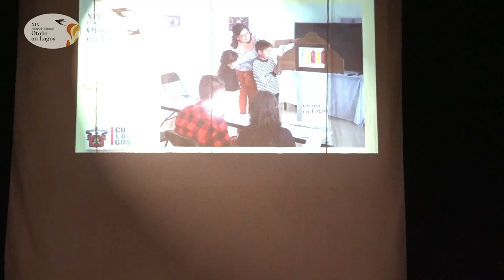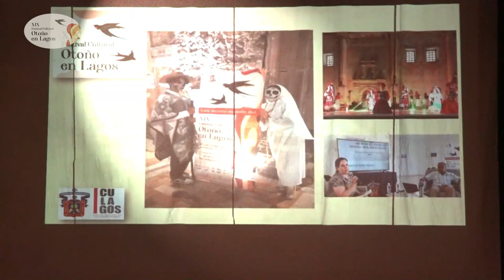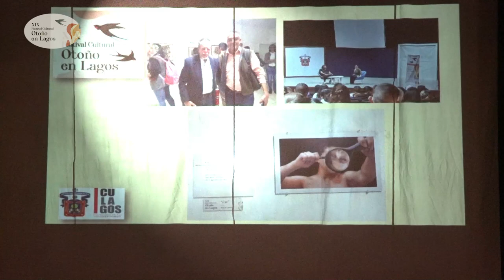2022 CULagos - Otoño en Lagos, XIX edición - Clausura del festival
El Centro Universitario de los Lagos celebra la re fundación de la Universidad de Guadalajara —acontecida el 12 de octubre de 1925— a través de la realización del Festival Cultural “Otoño en Lagos”, convocando a las comunidades de Lagos de Moreno y San Juan de los Lagos a disfrutar de expresiones culturales y artísticas. Este año se llevará a cabo del 21 de octubre al 6 de noviembre, llegando a su decimonovena edición para promover tres ejes clave: la riqueza de la culinaria tradicional, la mirada desde la equidad de género y el cuidado del medio ambiente

Clausura del festival